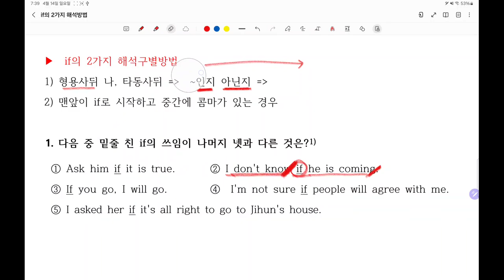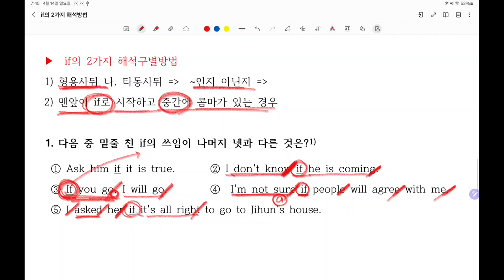if의 2가지 해석구별방법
if의해석2가지구별방법 중3(동아윤)1학기기말고사